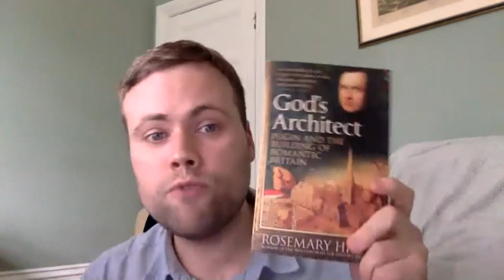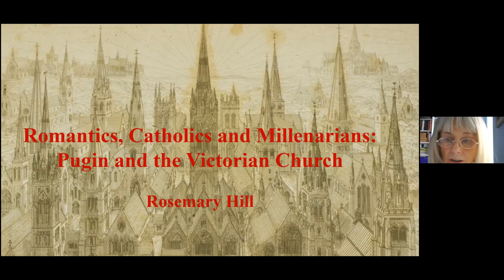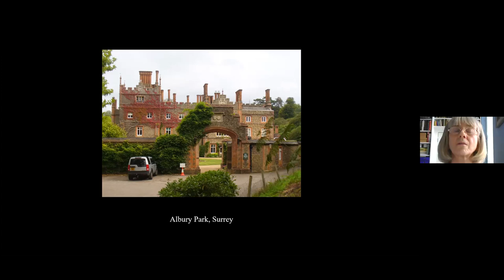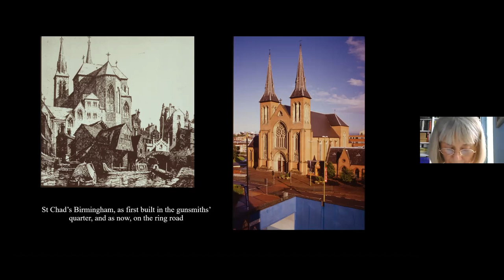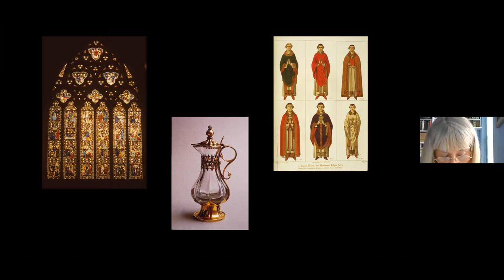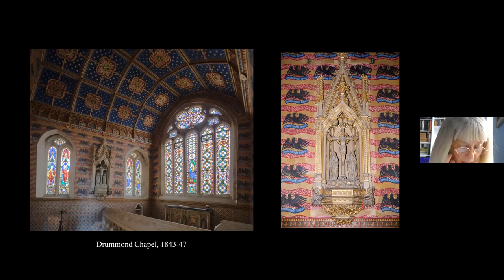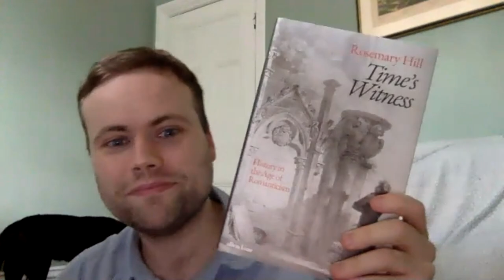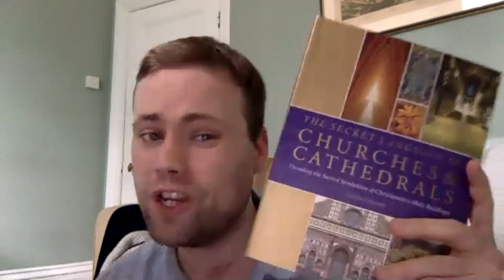Romantics, Catholics and Millenarians: Pugin and the Victorian Church with Dr Rosemary Hill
A W N Pugin (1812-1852) is now most famous as the co-designer of the Houses of Parliament. His greatest influence, however, was as a church architect. In his short life he transformed church design across Britain and Ireland and his influence extended to America and Australia. Born an Anglican he became a Catholic but the Drummond Chapel, his only work in the care of the CCT, was built for a millenarian sect in Surrey. Rosemary Hill, Pugin’s biographer, will talk about his life and work and his belief in the sacred power of architecture.

Rosemary Hill is a writer, historian and independent scholar with an interest in biography, material culture and the connections between them.

She has written two prize-winning books: God’s Architect, a life of the Gothic Revival architect, A W N Pugin, and Stonehenge, a history of one of Britain’s greatest and least understood monuments. Her last book, Unicorn: The Poetry of Angela Carter, was published in 2015.

We have a special bundle offer for both titles of Dr Rosemary Hill's books mentioned today. The RRP for both titles is £45.99 - buy both titles with us for just £33.99 plus p&p.

Buy God's Architect: Pugin and the Building of Romantic Britain alone for £16.99 (RRP £19.99) plus p&p

Buy Dr Rosemary Hill's new book 'Time's Witness: History in the Age of Romanticism' alone for £20 plus p&p (RRP £25.00)

Rosemary is a fellow of the Royal Society of Literature and the Society of Antiquaries, a member of English Heritage's Blue Plaques Panel, a trustee of the Pugin Society and a Quondam fellow of All Souls College, Oxford.